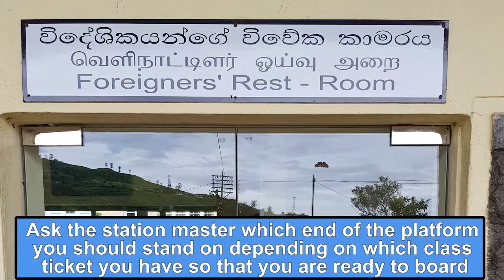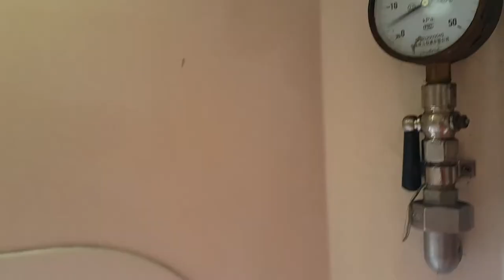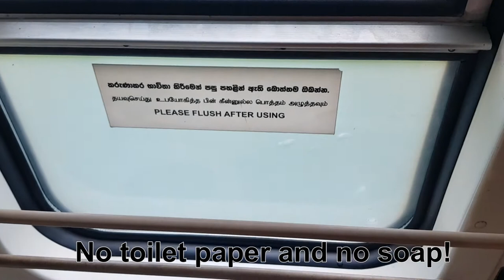Ella to Kandy Scenic Train Review Sri Lanka by The Flip Flop Travelling Family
It's fairly easy to travel around Sri Lanka. The train journeys are convenient and many of them have great views too. The Kandy to Ella, Ella to Kandy train is one of the most scenic train journeys you can do in Sri Lanka and it is not to be missed.

If you would like a reserved seat in first class, make sure you book your tickets a few days in advance as they do sell out. You can buy your ticket from other train stations within the same network.

Happy travels x

**CLICK LIKE IF YOU ENJOYED WATCHING ;-)**

We are The Flip Flop Family, a travelling family from the UK. We ditched our routines, sold our belongings and set off to explore the World with our 2 children. Thanks for your support x

We are also on Instagram, Facebook & Twitter! Just google 'The Flip Flop Family' x x x